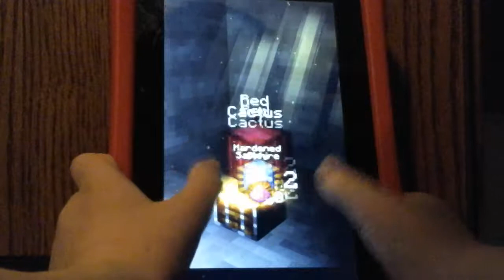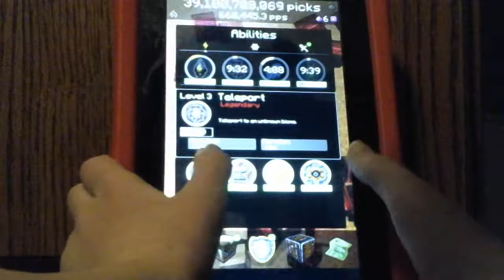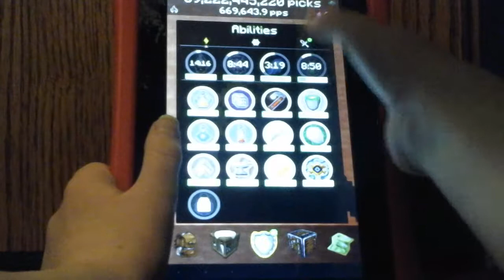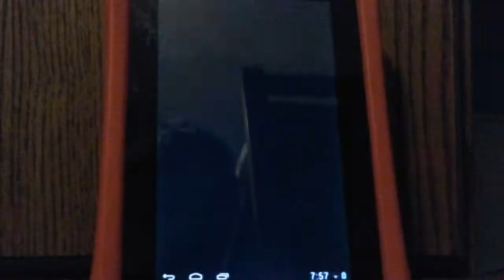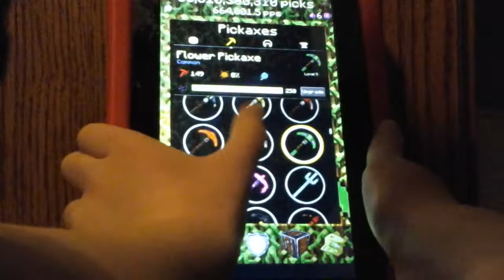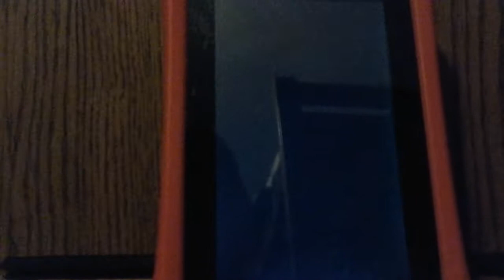PickCrafter episode #31 im still bored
i mean it no